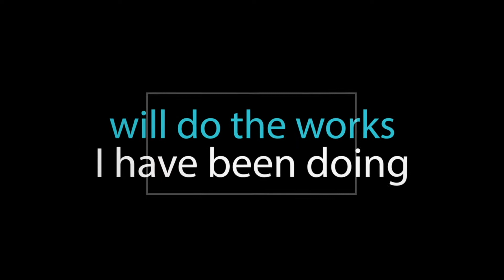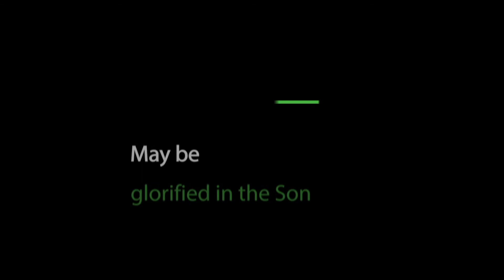KNEES HEALED # MIRACLE BY JESUS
MIRACLE VICTIM OF A CAR ACCIDENT SINCE 2004 HE HAD SEVERE PAIN IN BOTH KNEES AND JESUS COMPLETELY HEALED AT MARCH FOR JESUS MONTREAL